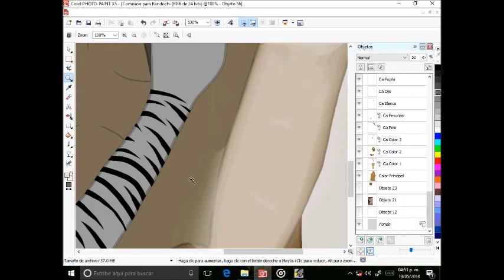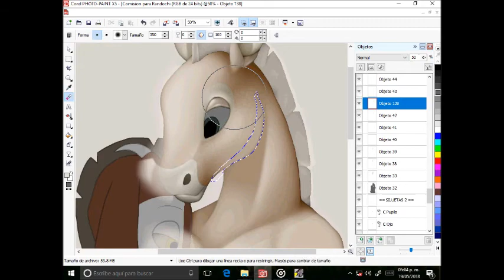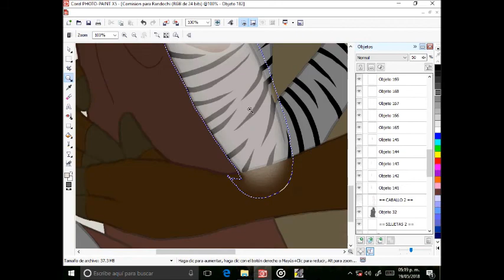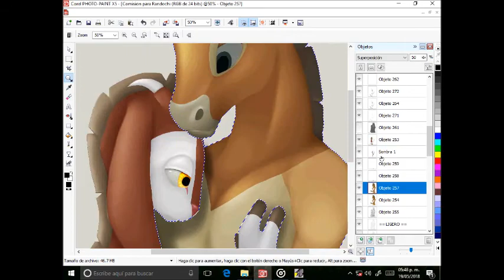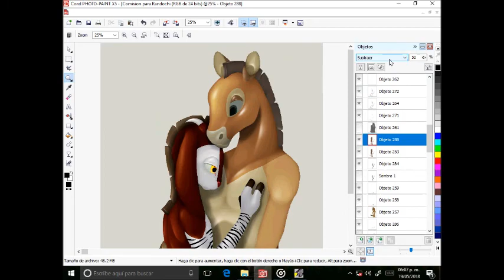Speedpaint: A Goat and A Horse, Comission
This is my first video I upload on a new computer, is a kind of test, I have another video already for post soon as I can. For now is a test how record, but I forgot cut the screen for not show the windows icons and those things.

Anyway, this picture and video is a comission requested for a fan who respond for the name of "Randochi", I taked a lot of time with this picture but finally I could able to finish it.

And I hope you like this video, and my apologies for the quality and low level of edition.

Samba Triste - Stan Getz

The original pictures has the owner/requested, but you can find part of the picture in my gallery: